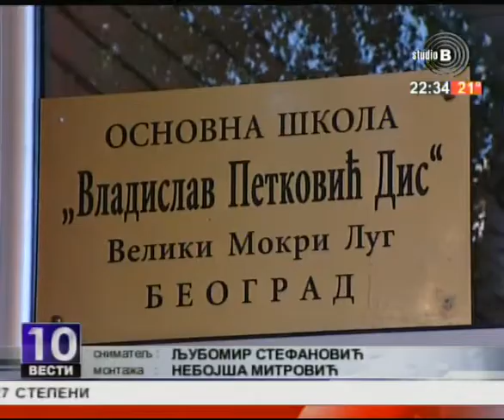Pedeset godina OŠ VLADISLAV PETković DIS (Veliki MOkri Lug)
Поводом јубиларне педесете године од изградње школе и свечаности обележавања, директорка школе је дала изјаву за Студио Б